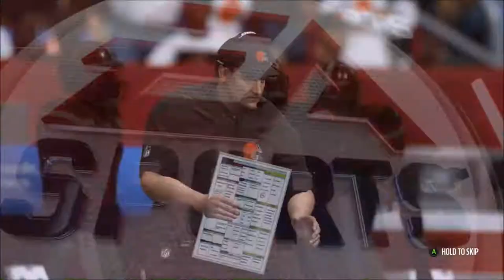Rebuild: Cleveland Browns | Week 6 Season 4 | Madden 19 | Ep 66 | Crazy Town Gaming